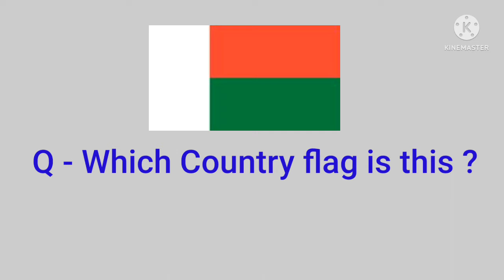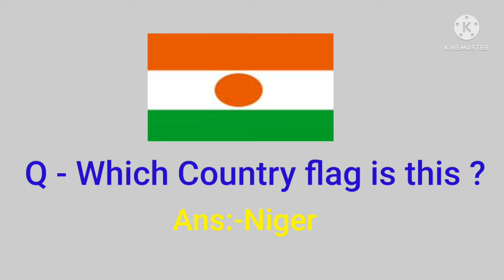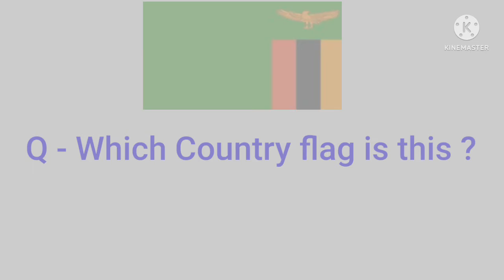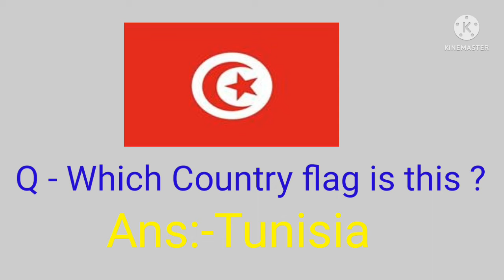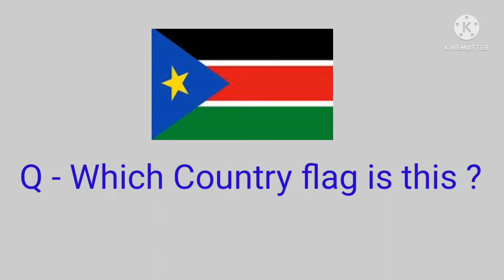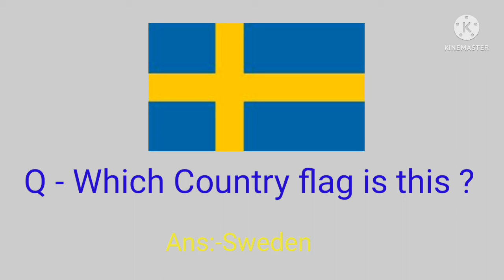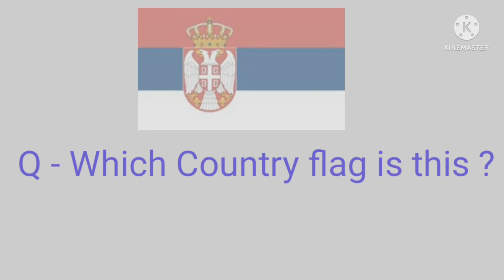50 Country Flag image with Country name Part 2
1 Madagascar
2 Cameroon
3 Côte d'Ivoire
4 North Korea
5 Australia
6 Niger
7 Sri Lanka
8 Burkina Faso
9 Mali
10 Romania
11 Malawi
12 Chile
13 Kazakhstan
14 Zambia
15 Guatemala
16 Ecuador
17 Syria
18 Netherlands
19 Senegal
20 Cambodia
21 Chad
22 Somalia
23 Zimbabwe
24 Guinea
25 Rwanda
26 Benin
27 Burundi
28 Tunisia
29 Bolivia
30 Belgium
31 Haiti
32 Cuba
33 South Sudan
34 Dominican Republic
35 Czech Republic (Czechia)
36 Greece
37 Jordan
38 Portugal
39 Azerbaijan
40 Sweden
41 Honduras
42 United Arab Emirates
43 Hungary
44 Tajikistan
45 Belarus
46 Austria
47 Papua New Guinea
48 Serbia
49 Israel
50 Switzerland